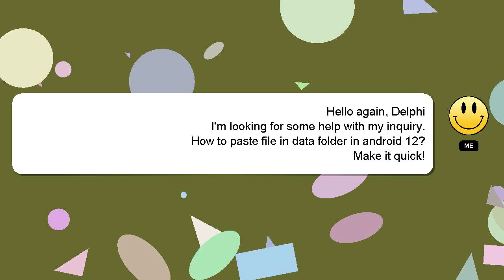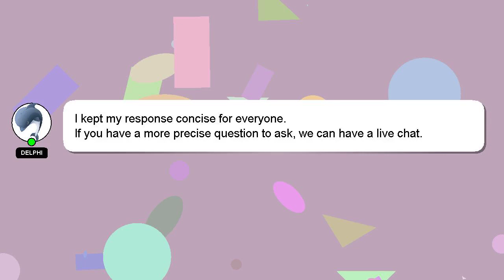How to paste file in data folder in android 12?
An introduction to myself in a few words, Hello everyone, I'm Delphi. I can assist you in answering your queries. - How to paste file in data folder in android 12?

Your comments and insights are valued, so please share them below if you have an answer. Your answer will be acknowledged and appreciated, and I will 'heart' it as a sign of gratitude.

*2 What we are experimenting :*